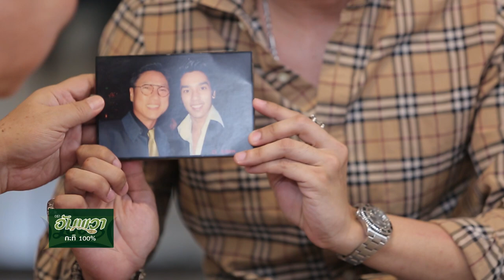"ดีเจแมน" เปิดบ้านต้อนรับ อ.ยิ่งศักดิ์ เต็มปากเต็มคำ l EP.37 [3/3]